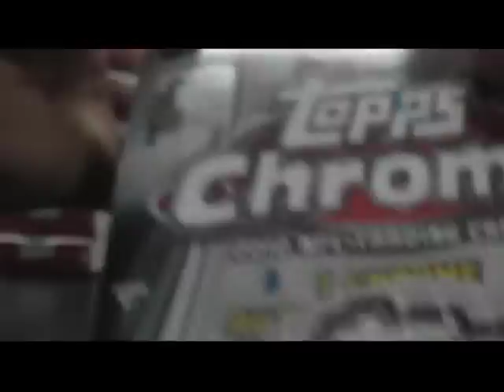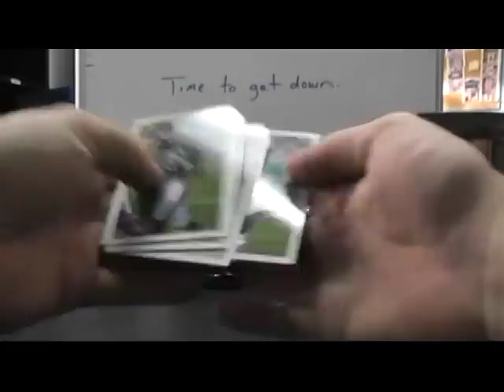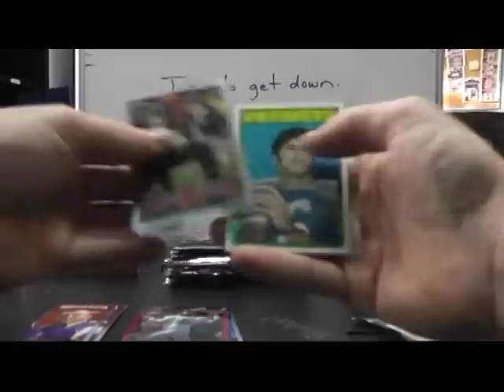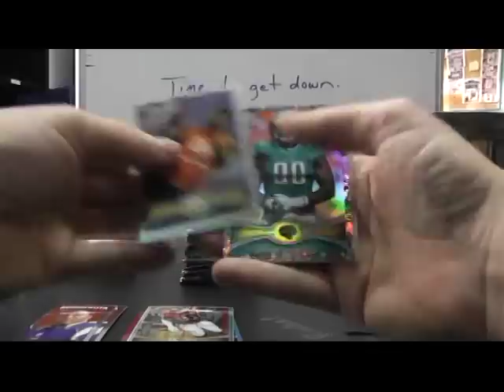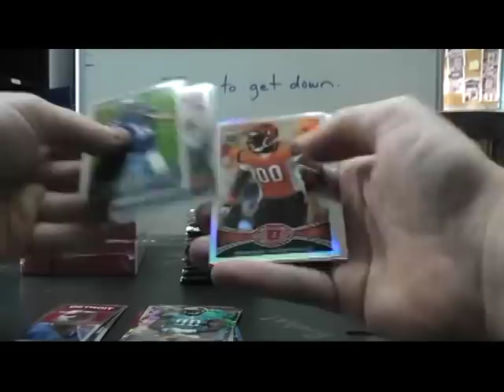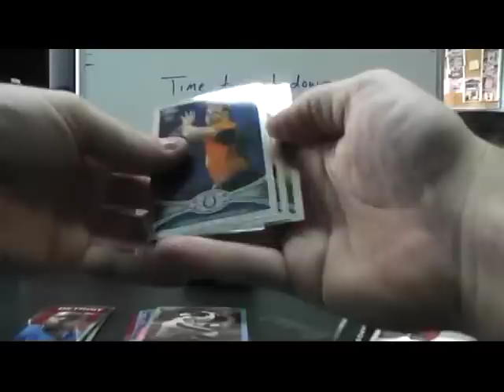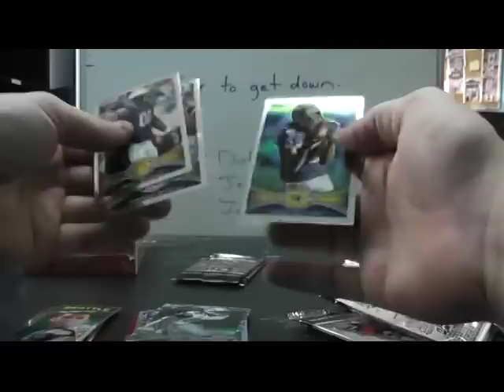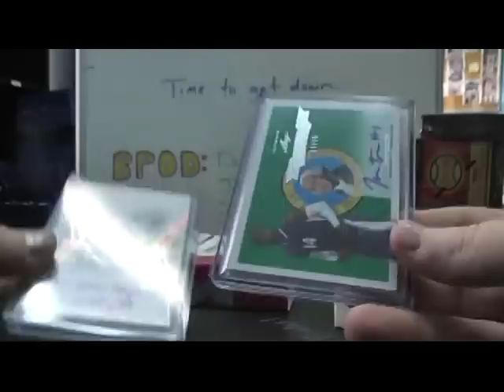Caleb's 2012 Topps Chrome Football & 2012 Ultimate Collection Basketball 4 Box Break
Thanks again Caleb, Chris J.